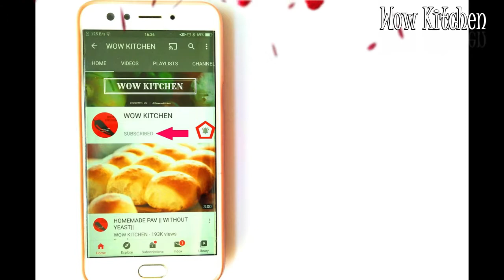Homemade Tutti Frutti recipe | तरबूज के छिलकों से टूटी फ्रूटी बनाने का सबसे आसान तरीका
Recipe of tutti frutti, Homemade tutti frutti, Mix fruit tutti frutti recipe, Papaya Candy recipe, Indian fruits candy, How to make tutti frutti, Recipe of fruits flavor tutti frutti, Different flavors tutti frutti recipe, Ice cream tutti frutti recipe, Recipe of tutti frutti cake, Quick and easy tutti frutti recipe, How to make papaya candy at home, How to preserve papaya candyFor any query comment in the comment section below.

Happy Cooking
Wow Kitchen